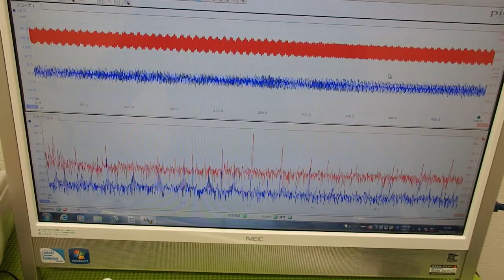音圧測定装置：超音波テスターを利用した実験動画 ultrasonic-labo